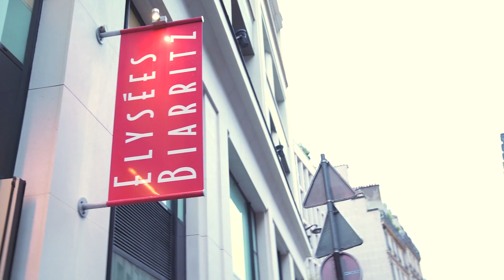Best-of Conférence Forever Young #2 2018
Revivez les temps forts de la conférence Forever Young.
C'est le rendez-vous des marques qui doivent anticiper les évolutions des générations Y, Z et alpha.